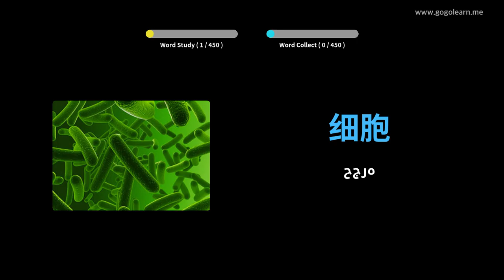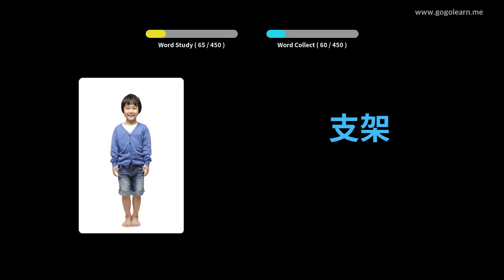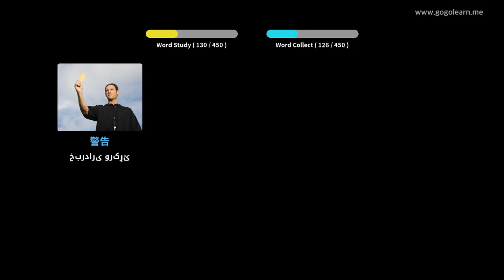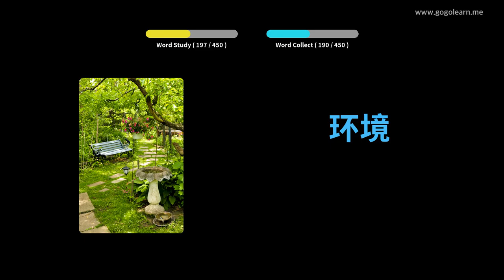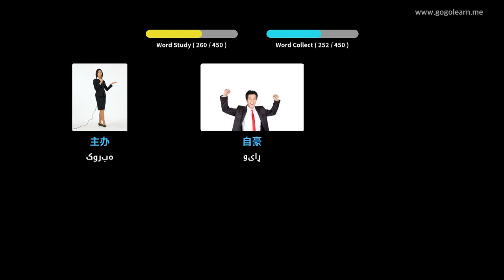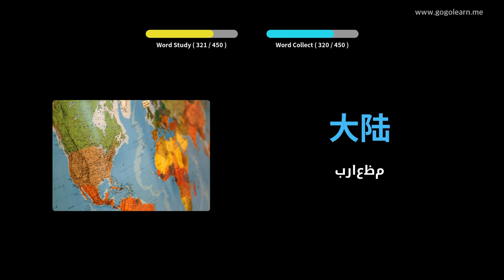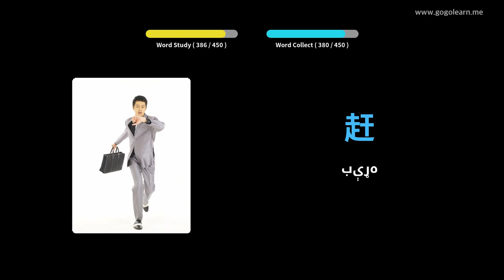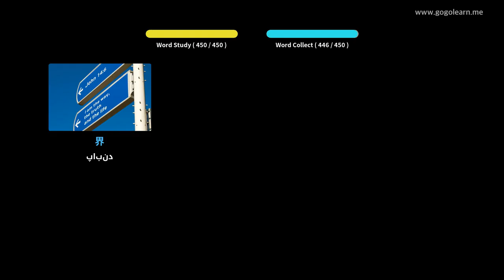د چيني ژبې د زده کړې دوهم ښوونځی 3 | Golearn